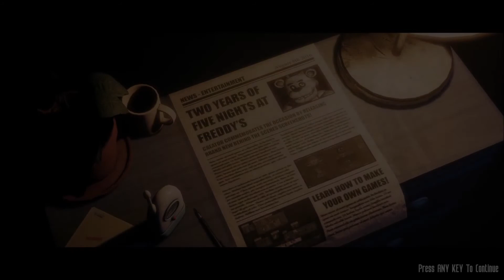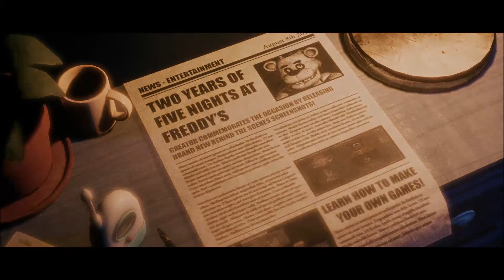I did it/The Joy of Creation Story Mode part 2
I did it! The first night is done four more nights to go.
I made the video with no voice.